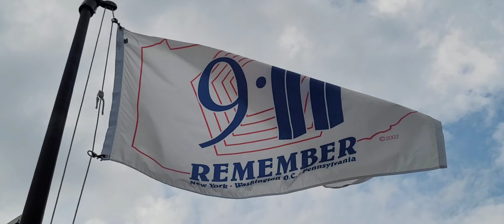9/11 Memorial. Marlboro, NY.